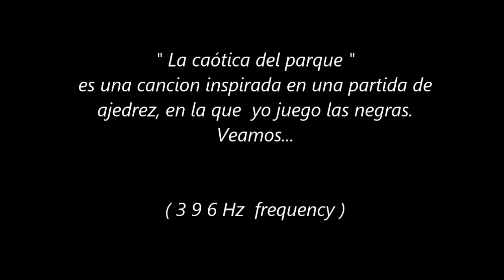Crystal Photography- La caótica del parque